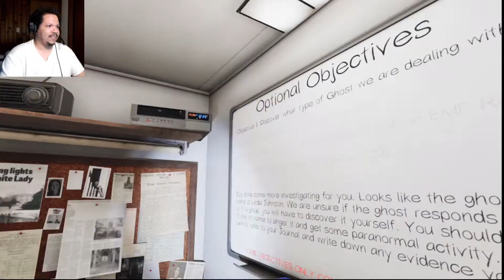NavyDoc5184 Phasmophobia Gameplay with Friends Part 6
NavyDoc5184 Phasmophobia Gameplay
In this Phasmophobia gameplay, my friends and I head on out to a farmhouse.  The investigation goes so well we decide to have a "sanity drop party" to antagonize the ghost...how does that go?

Video editing done with Hitfilms Exprress